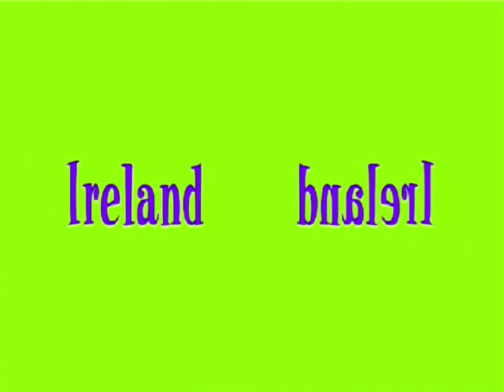AYSEEROVIIEPLASW! In Negative